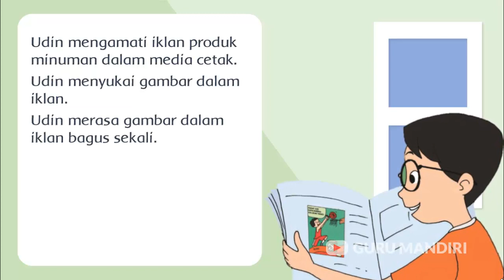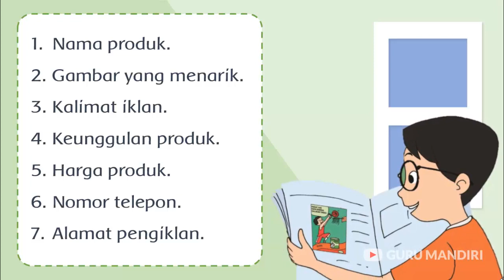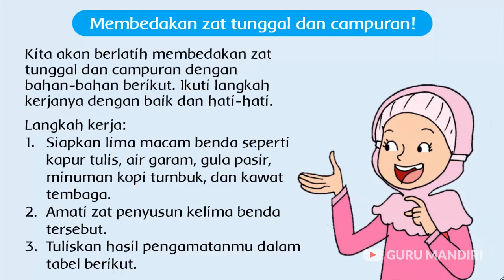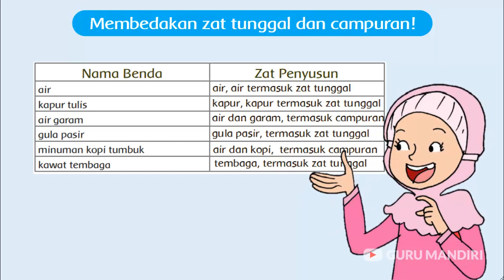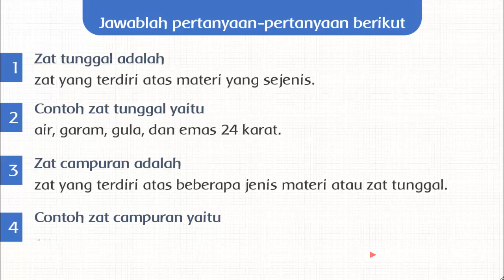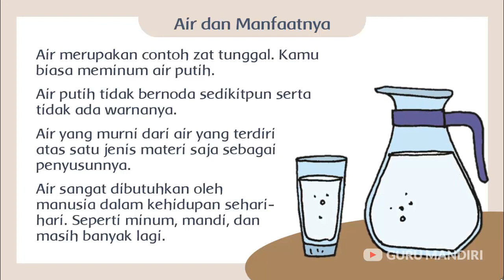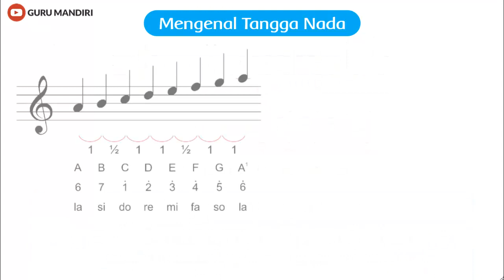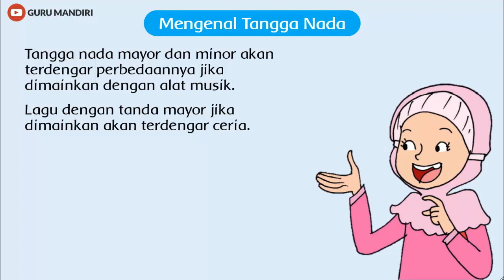Pembelajaran Tematik Kelas 5 Tema 9 Subtema 1 Pembelajaran 2